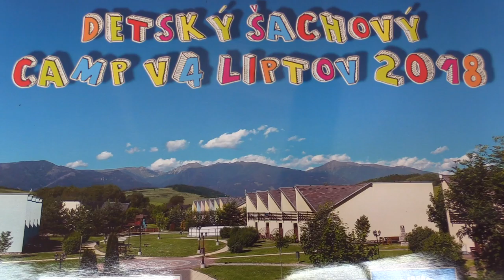U11 4.12. Jonáš Ďurana - Uliana Lerner 1/2:1/2